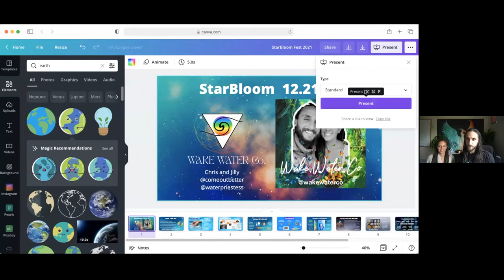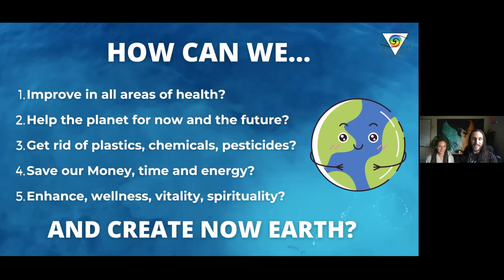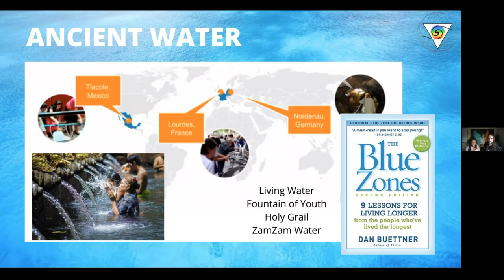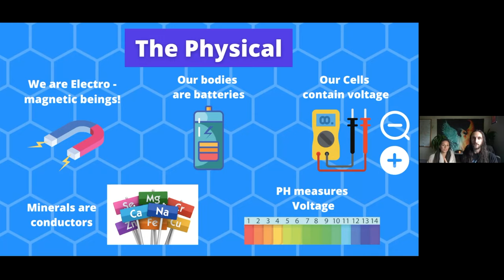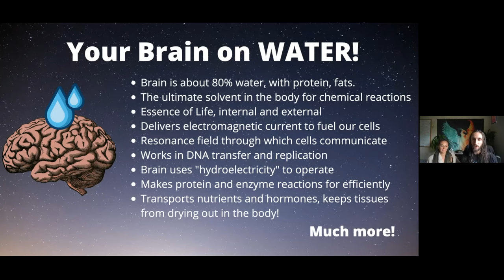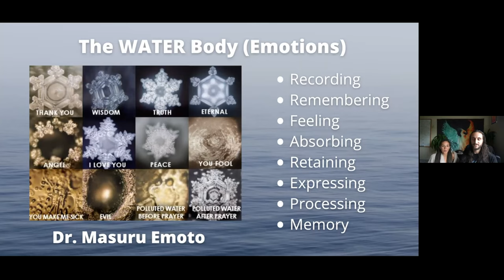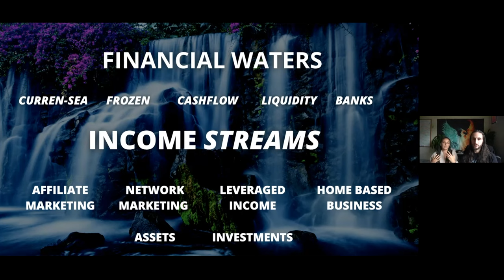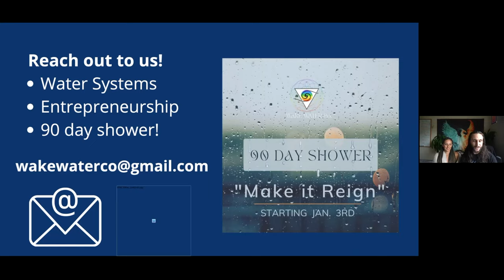StarBloom 2021 - Wake Water Co Presents "Wake Up to Water" 🌻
StarBloom 2021 Festival of Consciousness!
Wake Water Co Presents "Wake Up to Water" - Waking Up to one of the biggest secrets that makes up Us and how Water can be used in all aspects of Life 💧